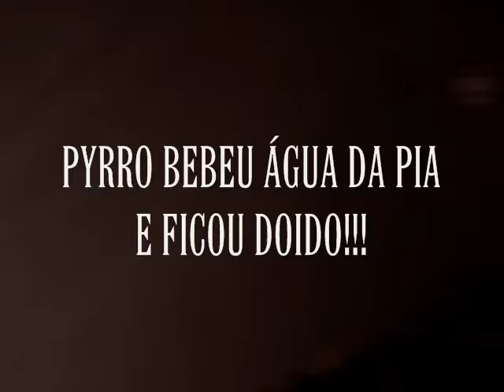Pyrro III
Flagramos Pyrro fazendo coisas proibidas... bebendo água da pia e ficando muito doido.